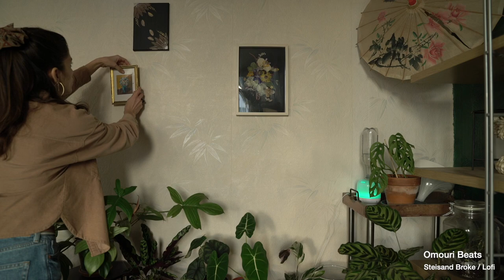#5 VLOG | UPDATE THRIPS | UPDATE PLANTE | VOILE D'HIVERNAGE | DECO | EPISODE D'UNE PLANT ADDICT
Première vidéo de l'année, on fait l point sur mes plantes. Je vous parle de mon voila d'hivernage pour mes succulentes et d'autre chose...

Matériel plante verte

Ecorce de coco
Bille d’argile
Réservoir d’eau
Serre bouturage

Mes humidificateurs

Humidificateur HOMASY
Humidificateur H2O
Huile de Neem
Humidificateur DEPNEE DONUT PAS DISPO
Humidificateur DONUT autre marque
Humidificateur Meross intelligent

Caméra Sony a5100
Micro Enregistreur ZOOM
Micro caméra
trépied JOBY